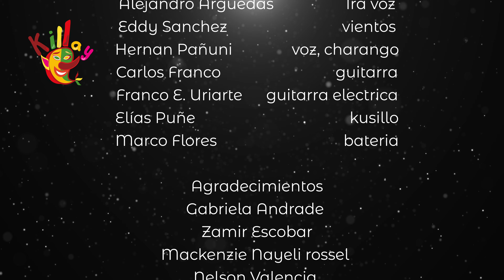Killay - El Feo